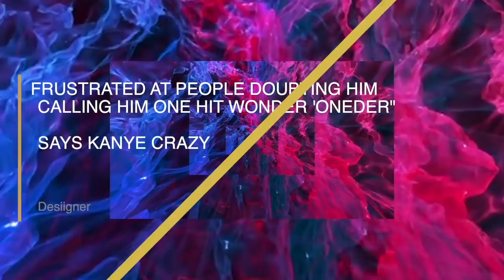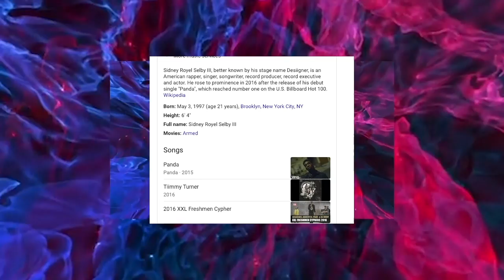Desiigner Calls KANYE CRAZY says He Revived GOOD Music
Desiigner Says KAnye Crazy and He Brought His Music Back and We Should Be Grateful for His Hits